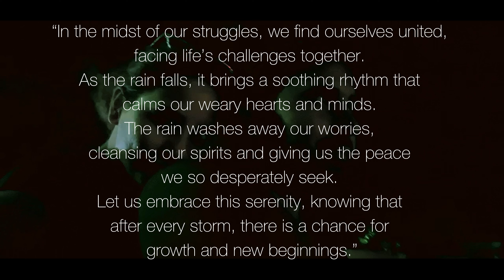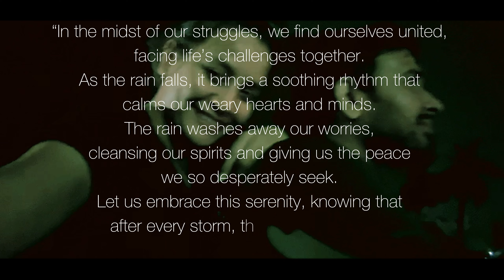First Monsoon Rain in Lucknow | Beautiful Monsoon Season 2024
Experience the magic of the first monsoon rain in Lucknow! In this video, we capture the stunning sights and sounds of the monsoon season as it brings life and vibrancy to the city.

This 5-minute video takes you on a visual journey through the heart of Lucknow, showcasing the beauty and serenity of the monsoon rains. Whether you’re a local or a nature enthusiast, this video is sure to bring a sense of calm and wonder.